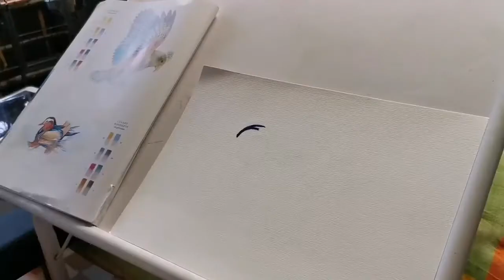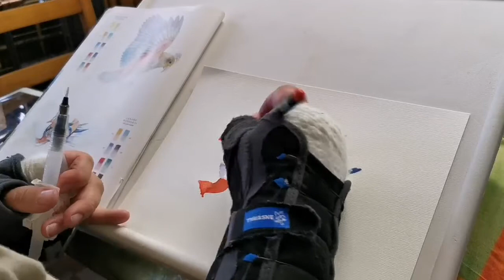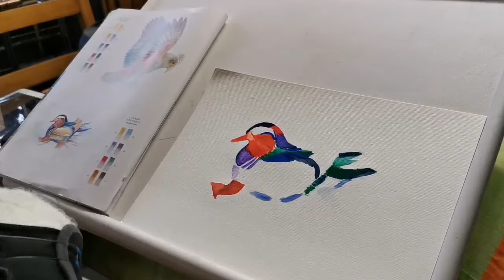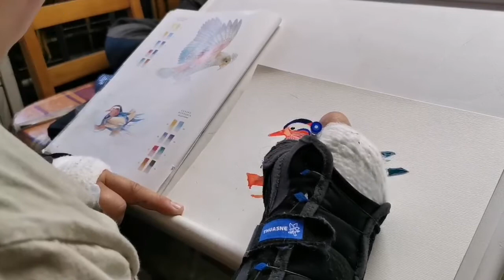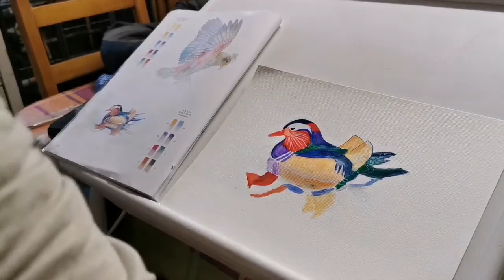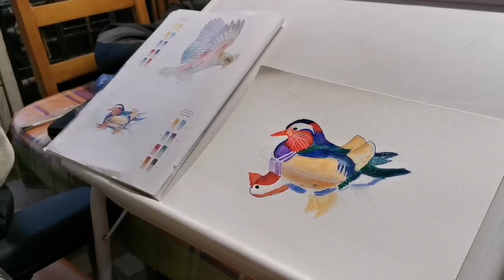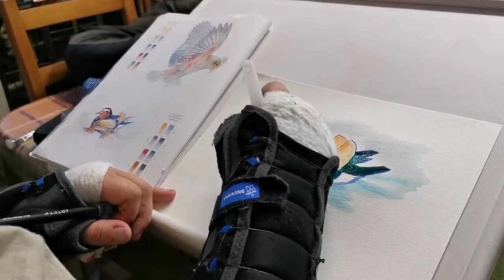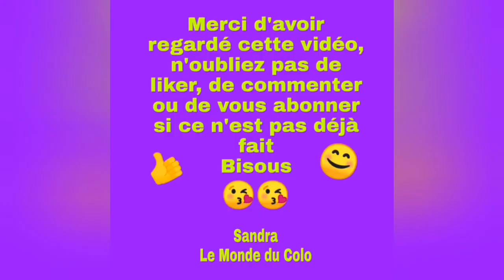Speed Coloring dans le livre les oiseaux à l'aquarelle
Coucou voici ma seconde vidéo speed coloring dans le livre les oiseaux à l'aquarelle, j'espère que ça vous plaira, prenez soin de vous, bon colos et à bientôt, bisous 😘😘

Lien Amazon :Oiseaux à l'aquarelle : 15 esquisses prêtes à peindre